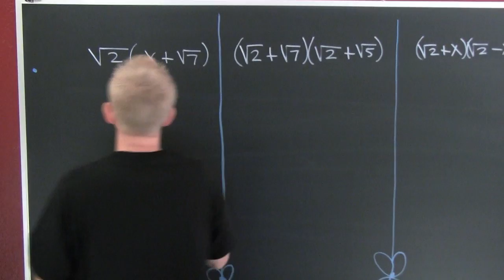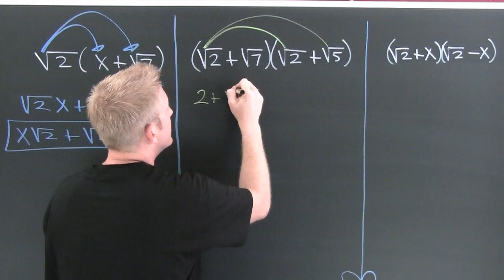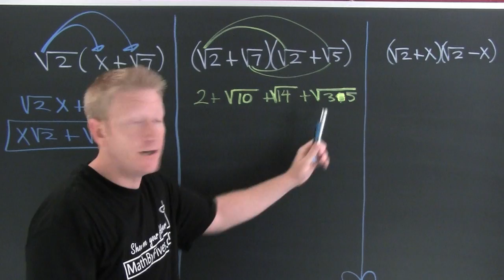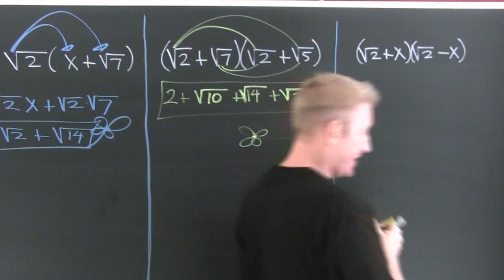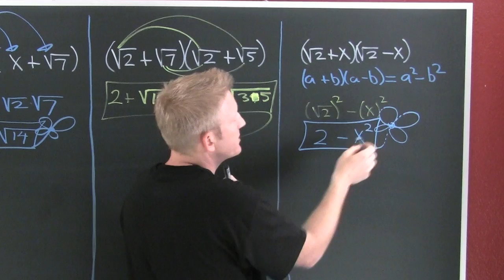Multiplying Radicals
Radical Multiplication. Three examples are given; monomial and binomial, binomial and binomial, and special product. There is also dialog about conjugates.